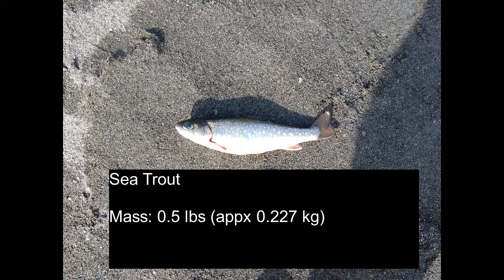First Time Fishing!!! Trout Fishing in Newfoundland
I caught three Brook Trout the next day, but unfortunately I wasn't able to take any photos or record any videos.